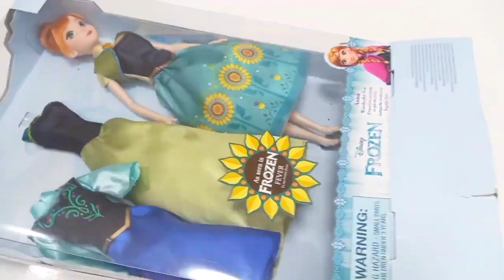Disney Princess Dress Transformation DIY Miniature Ideas for Barbie- Wig, Dress, Faceup, and More!